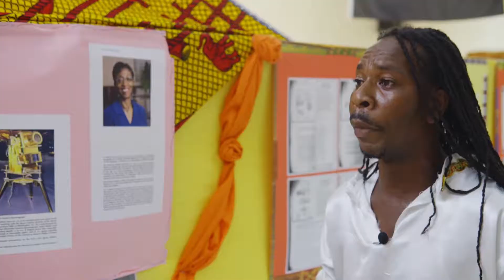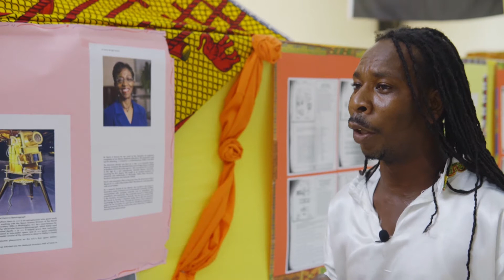Intro to Masquerade in Guyana | Victoria Lucky Stars | ACDA Virtual Emancipation Festival 2021